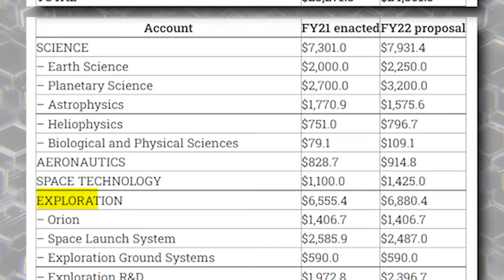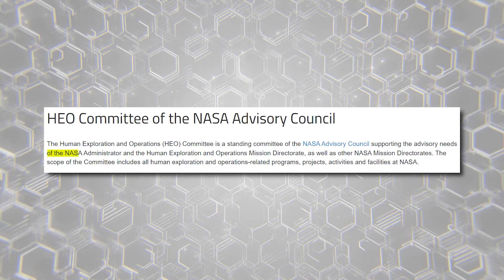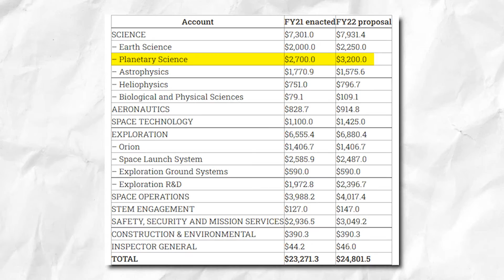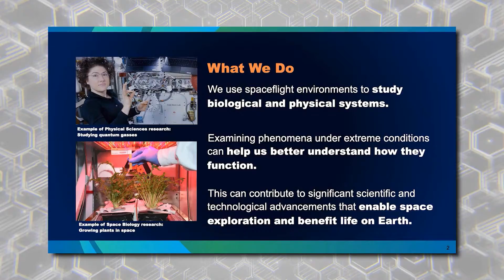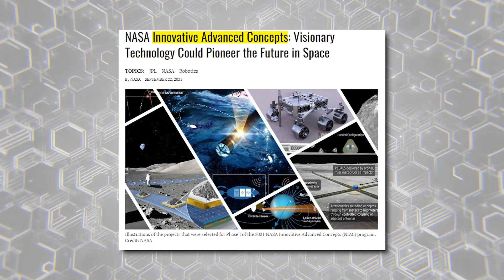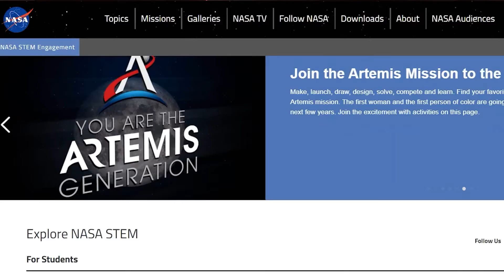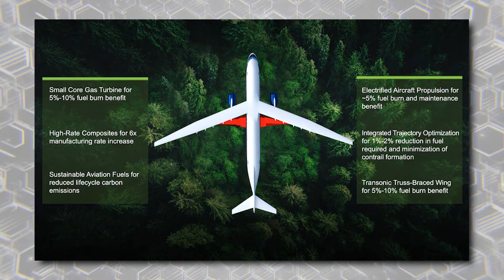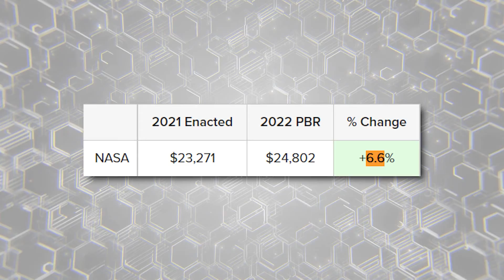What Will NASA Do With $24 Billion?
What Exactly is in NASA's 2022 Space Budget?

Twenty-five billion dollars -- not only is this figure an absolutely astronomical figure, but it's also literally astronomical. That's because it's the figure representing NASA's entire fiscal year 2022 budget.

As part of the White House's latest federal spending bill, this time totaling 6 trillion dollars, a record 24.8-billion is dedicated to the National Aeronautics and Space Administration. All in all, that number is 6.6-percent higher than 2021's enacted fiscal budget, although with some pretty significant changes.

It's big or nothing when dealing with the United States, whether in government subsidiary budgets, military spending, or assorted grants. And, as it comes to NASA, it seems to be pretty big.

Of course, it's not entirely accurate to call a sub-seven-percent annual increase a world-changing monetary event. Nonetheless, it is pretty significant. And most importantly, it leaves most people with a big question: what exactly is NASA's 2022 space budget?

To put it simply, it's primarily funding towards "Human Exploration and Operations." As a result, NASA expects a whopping 10.9 billion dollars to flow into its exploration ventures and related operations. In all, that's a 3.7 percent increase over the fiscal year 2021 inflow, although, fortunately, NASA has provided more information than just that in its budget request.

For Deep Space Exploration Systems, NASA requested a total of 6.88 billion. As for Spaceflight Operations, the figure came to 4.02 billion.

As described by the agency, NASA's Deep Space Exploration Systems involve funding the Orion Crewed Spacecraft, SLS Rocket, the modernization of Kennedy Space Center, and the Exploration missions.

These few funding areas are critical in keeping NASA alive as a moderately-independent, government-funded entity with its vested interest in first-party rocket development and construction. Deep Space Exploration is heavily dependent on growing government funding, and that's because a lot has already made its way there.

When dealing with incomplete programs that have already absorbed billions of dollars, one of NASA's only hopes is that more funding is needed to push progress over the edge.